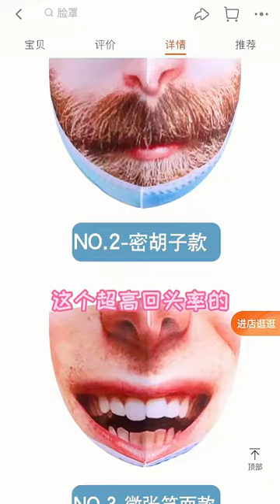帮主回家过年遇到烦人亲戚，上来就张口问结婚生娃没，帮主直接用几套房搞定亲戚【周某人】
快乐就是这么简单！